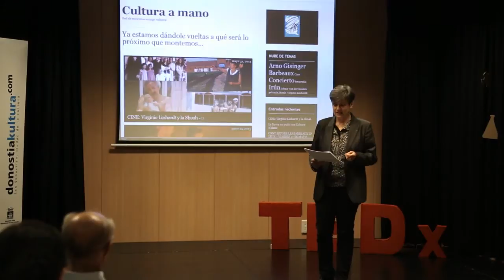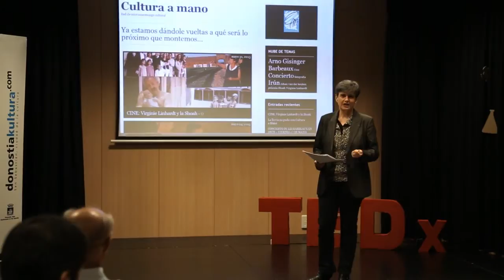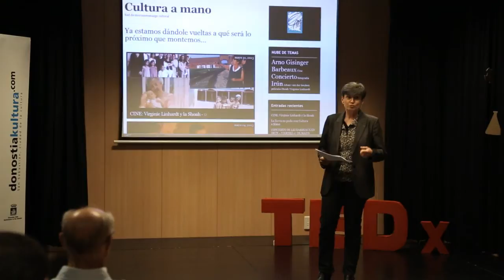Cultura de primera mano- una reflexión sobre los neomecenazgos: Luisa Etxenike at TEDxAmara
Etxenike Luisa is a writer and coordinator of the International Writers held in Donostia from 1988. In 2007 the French government awarded him the distinction of Lord of the Order of Arts and Letters. For several years leading a creative writing workshop is prolific translator and writer.